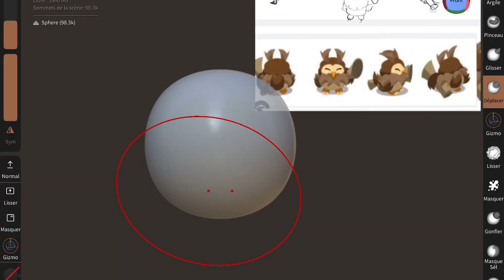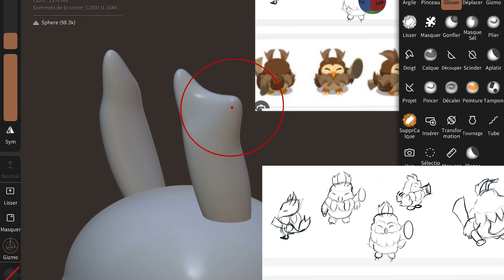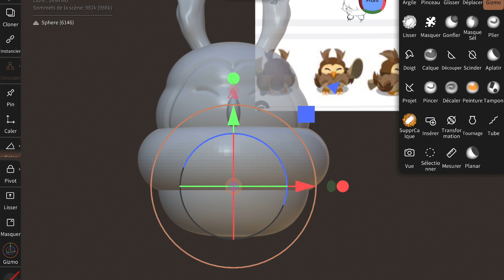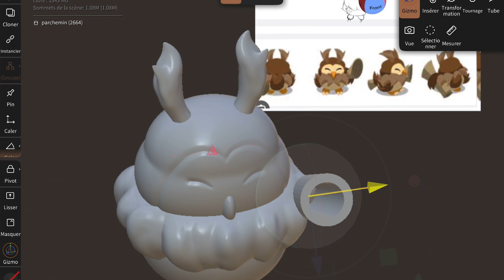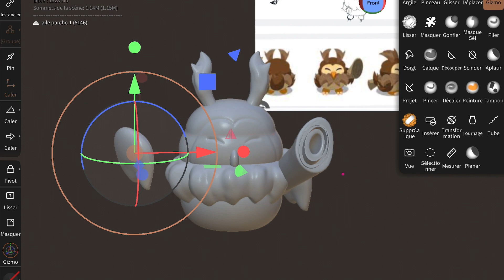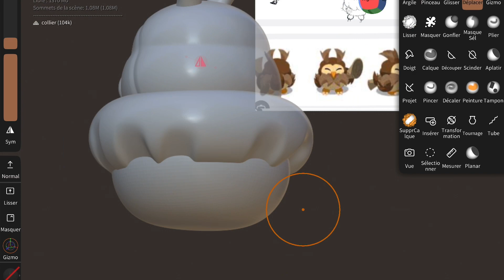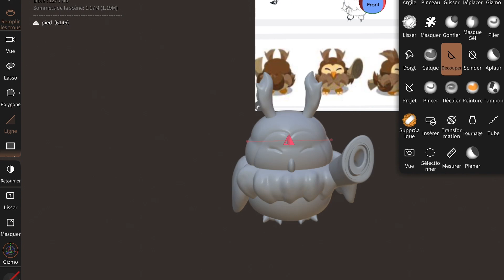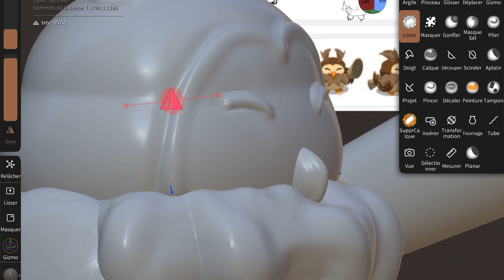[SPEED MODELING] Parchouette Dofus rétro Temporis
Je crée aussi sur commande merci de me joindre via mes réseaux

Je suis ouverte aux collaborations et autres partenariats. Je ne mords pas !